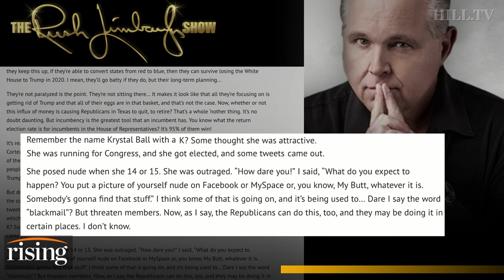Krystal Ball: Rush Limbaugh accused me of posing nude at 14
Krystal Ball sets the record straight on Rush Limbaugh's claims about her taking nude photos at 14.